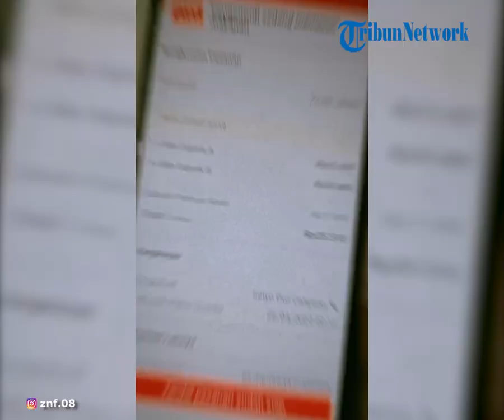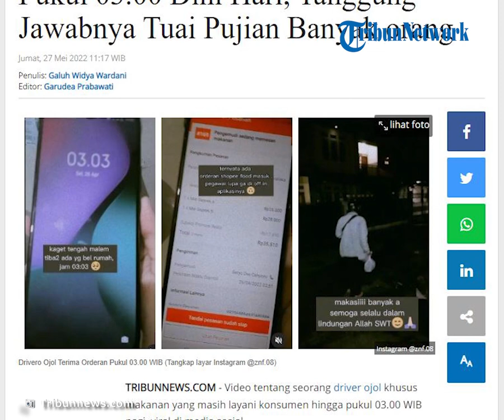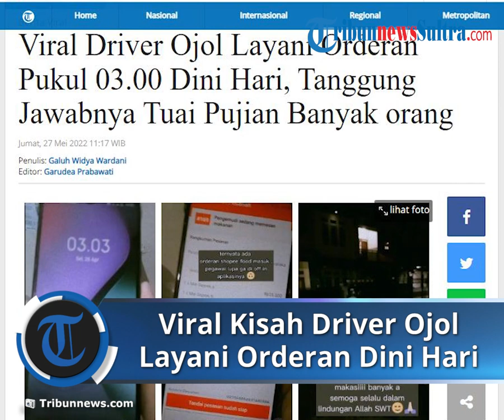Viral Driver Ojol Layani Orderan Dini Hari Pukul 03.00 WIB, Kegigihannya Tuai Pujian Warganet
Saat dikonfirmasi Tribunnews.com kepada pemilik akun, Zahra (26), menceritakan kisah sebenarnya.

Tidak dijelaskan secara pasti kapan kejadian ini terjadi, Zahra hanya dapat mengingat kejadian tersebut terjadi pada waktu bulan Ramadan 2022, kemarin.

"Karena di aplikasi tersebut tidak bisa dilakukan pengecekan historinya (kapan kejadian tersebut terjadi) karena maksimal pengecekan itu harus seminggu setelah orderan masuk."

"Yang pasti kejadian itu di bulan Ramadan 2022," kata Zahra, Jumat (27/5/2022).

Dini hari pada saat kejadian itu terjadi, perempuan asal Bandung ini baru saja pulang kerja.

Karena berniat sekalian menunggu waktu sahur tiba, Zahra pun tidak tidur.

Mendekati pukul 03.00 WIB menjelang sahur, tiba-tiba ada telepon rumah berbunyi.

Tak disangka penelpon adalah driver ojol yang akan mengambil orderan makanan ke resto milik keluarga Zahra.

"Kejadiannya itu murni memang karena lupa (karyawan lupa mematikan aplikasi penjualan online)."

"Aplikasi itu aku full (berikan) tanggung jawab ke karyawan, mereka juga sudah paham cara operasionalnya seperti apa."

"Biasanya orderan itu dua menit harus diterima, tapi nggak tau kok otomatis masuk tanpa diterima."

"Aku konfirmasi ke drivernya, siapa tau bisa di cancel, ternyata nggak bisa."

"Yasudah dengan kesepakatan mau drivernya mau nunggu, akhirnya aku buatin pesanannya," jelas Zahra.

Karena lokasi resto bersebelahan dengan rumah Zahra dan orderan tidak bisa dibatalkan, Zahra pun berupaya untuk melayani pesanannya.

Melihat driver ojol yang gigih dan bertanggung jawab pada pekerjaannya, Zahra pun berpikiran untuk membuatkan makanan untuknya juga.

Saat makanan sudah selesai dikemas, Zahra pun memberikannya kepada driver.

Menurut pengakuan Zahra, dirinya memang sengaja merekam kejadian tersebut sebagai pengingat dan apresiasinya kepada driver ojol tersebut.

"Orang bisa ambil sisi baiknya, nggak semua orang di jam segitu mau menyelesaikan tugasnya."

"Drivernya ini menunjukkan bahwa dia bertanggung jawab, walapun komisinya tidak seberapa, tapi dia bertanggung jawab atas tugasnya melayani konsumen."

"Padahal jam segitu jam-jam tidur ataupun orang orang sedang sahur," jelas Zahra.

Saat video ini viral, driver ojol tersebut menghubungi Zahra.

Driver ojol tersebut berterima kasih kepada Zahra yang ternyata diam-diam mengapresiasi tanggung jawabnya.

Ia juga berterima kasih Zahra mau melayani pesanannya, hingga akhirnya driver ojol tersebut terhindar dari suspen kantor.

Driver ojol itu tidak menyangka semangat dan tanggung jawabnya berkerja juga diapresiasi banyak orang.

(Tribunnews.com/Galuh Widya Wardani)

Artikel ini telah tayang di Tribunnews.com dengan judul Viral Driver Ojol Layani Orderan Pukul 03.00 Dini Hari, Tanggung Jawabnya Tuai Pujian Banyak orang,